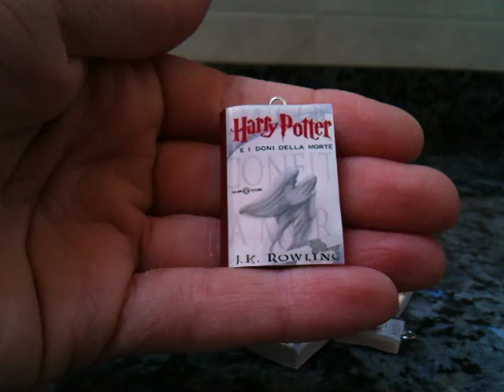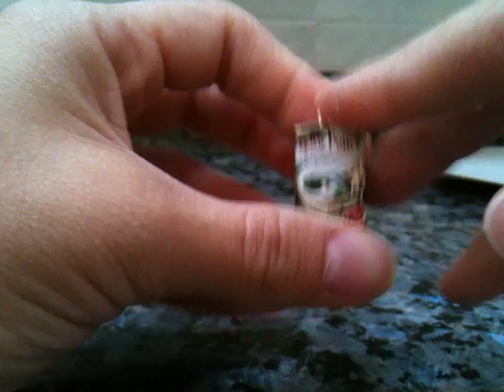Creare con CREAle dei ciondoli mini-libro con copertine (tutorial Fimo)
6 copertine in omaggio a tutti gli iscritti al mio canale che metteranno il like alla mia pagina
(Spedizione a vostro carico a partire da 1.10€, lasciate un commento se interessati)

p.s. nel video non è detto, ma le copertine sono idrorepellenti quindi se l'interno lo fate in fimo, il ciondolo non temerà l'acqua o lo sporco... mentre se lo realizzate con DAS, carta o cartoncino non sarà ovviamente impermeabile!